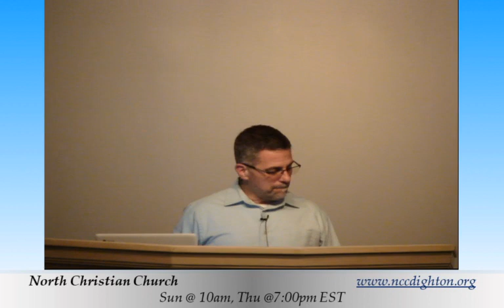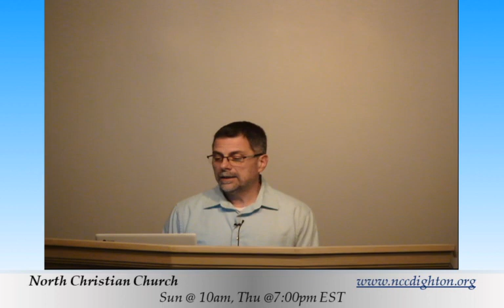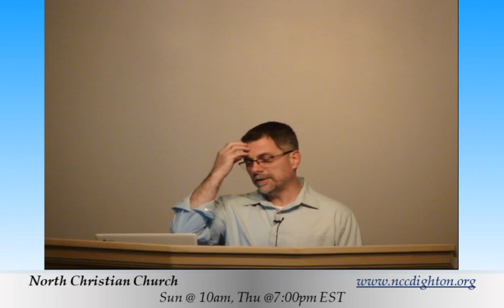05-02-24 Part 111 - The Book of Hebrews